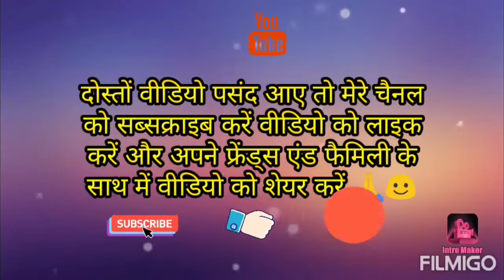बेकार बॉक्स का करें बढ़िया इस्तेमाल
नमस्कार दोस्तों मेरे चैनल में आपका स्वागत है
दोस्तों आज की वीडियो में हम बेकार बॉक्स का इस्तेमाल  करेंगे
  अगर आप लोगों को मेरे वीडियो पसंद आए तो वीडियो को लाइक जरुर करें और मुझे सपोर्ट करने के लिए मेरे चैनल को सब्सक्राइब करें बैल आइकन को प्रेस करें धन्यवाद